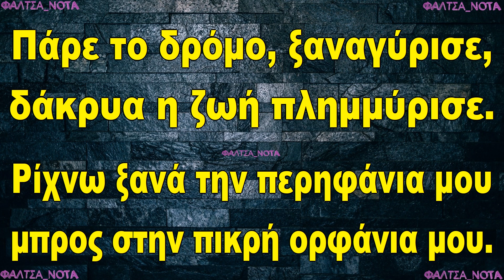Χάρις Αλεξίου - Πάρε Το Δρόμο Ξαναγύρισε (ΚΑΡΑΟΚΕ)